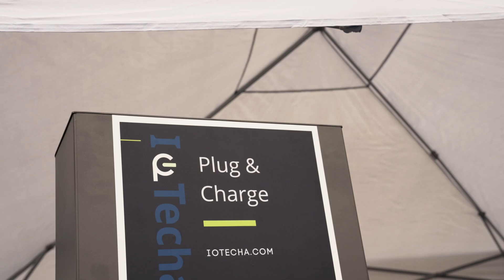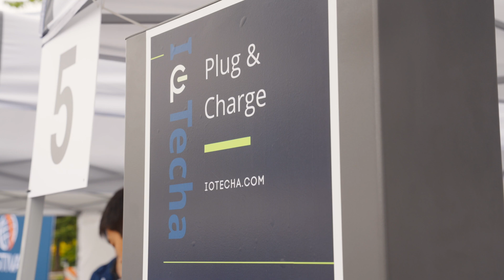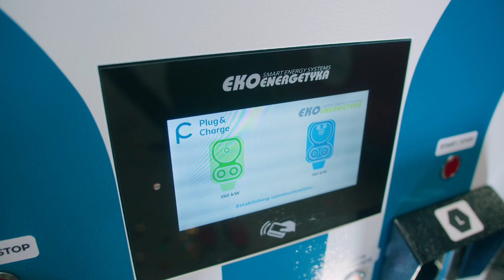CharIN Plug & Charge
This video from CharIN North America explains why Plug & Charge will revolutionize and simplify the EV charging experience for drivers in North America. It provides a clear explanation of the user benefits and why charge network operators in North America should incorporate Plug & Charge into their equipment.